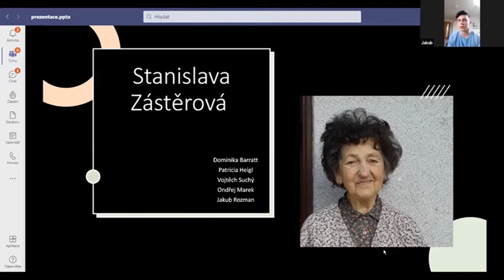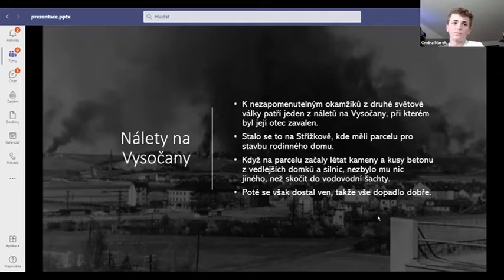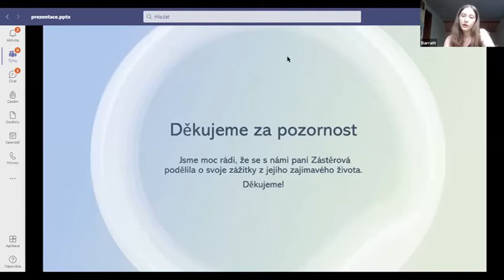ZŠ Univerzum: Stanislava Zástěrová